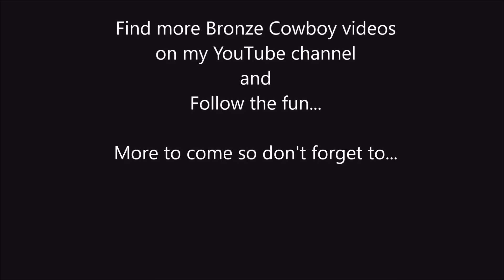Bronze Cowboy's unique way of making memories!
When I pose as a statue in public the results are hilarious!   Join me on my adventure as I make the World a little less predictable and a lot more fun!
I have hundreds of videos and more on the way!
 and the YOUTUBE channel:  'Bronze Cowboy on Tour'
Support the Bronze Cowboy through:
always... Thank you for your support.